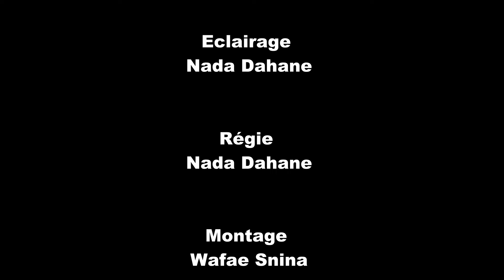Surlering : Walid Regragui est-il toujours l'homme de la situation ?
🚨 Surlering #55 : 🥊 avec Hicham Bensaid Alaoui/ Consultant foot Radio Mars.

00:00 Introduction
01:23 🥊 Round #1 : Walid Regragui/ Démission ou rémission ?
14:00 🥊 Round #2 : Walid Regragui/ Un technicien sans technique ?
24:04 🥊 Round #3 : Qatar 2022 / 1/2 finale / Miracle ou exploit ?

L'émission Surlering dans sa 2ème saison est un espace de débat sans concession et sans coup bas au profit de celles et ceux qui veulent en savoir plus sur l’actu...

Rendez-vous hebdomadaire incontournable, Surlering / L'ODJ TV est un concept dynamique qui permettra à chacun(e) de se faire une idée précise sur les enjeux/ défis du Maroc.

Une fois par semaine, un décideur politique, économique,...enfilera les gants et montera sur le ring pour convaincre...

Rejoignez nous sur Facebook :   / lodjmaroc